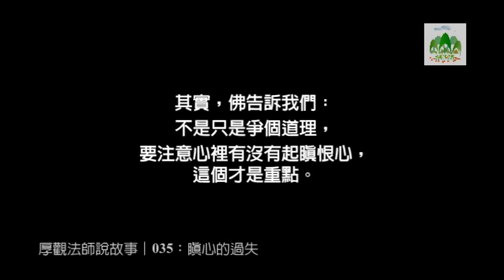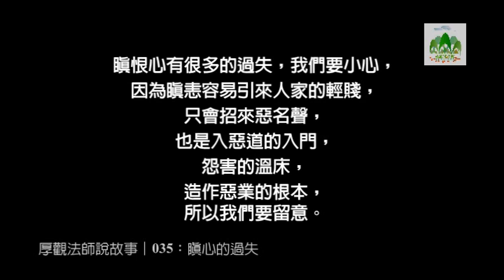厚觀法師說故事(035)：瞋心的過失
講題：瞋心的過失
主講：厚觀法師
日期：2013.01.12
地點：福嚴推廣教育班